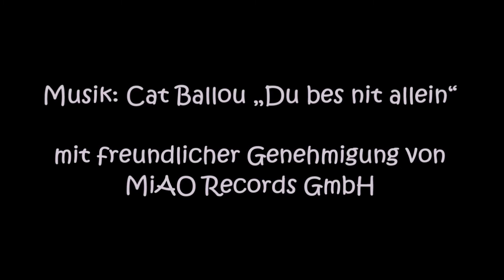🔄Wie gelingt eine nachhaltige Rückbeschulung❓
- Gravert, H./Krüger, D./Lemke, G. (1999): Fallbericht über eine geglückte Kooperation der Lehrkräfte einer Schule für Kranke und einer Regelschule. In: Harter-Meyer, R./Schulte-Markwort, M./Riedesser, P. (Hrsg.): Hilfen für psychisch kranke Kinder und Jugendliche. Perspektiven einer Kooperation von Pädagogik und Kinder- und Jugendpsychiatrie, Hamburg: LIT.

- Beschluss der Kultusministerkonferenz vom 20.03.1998 - Empfehlungen zum Förderschwerpunkt Unterricht kranker Schülerinnen und Schüler

- Harter-Meyer, R. (Hrsg.) (2000): „Wer hier nur Wissen vermitteln will geht baden“. Unterricht an Schulen für Kranke in der Kinder- und Jugendpsychiatrie. Hamburg: LIT.

- Kroll, T. (2000): Soziale und schulische Integration von krebskranken Kindern und Jugendlichen. Berlin: dissertation.de.

- Verordnung über die sonderpädagogische Förderung, den Hausunterricht und die Schule für Kranke (Ausbildungsordnung sonderpädagogische Förderung - AO-SF)

- Landwehr, S. J. (2008): (Re-)Integration chronisch kranker Kinder und Jugendlicher in Schulen. URL (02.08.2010).

- Bundeszentrale für gesundheitliche Aufklärung (Hrsg.) (2001): Chronische Erkrankungen als Problem und Thema in Schule und Unterricht. Handreichung für Lehrerinnen und Lehrer der Klassen 1–10. Köln.

- Klinkhammer, G. (2015): Schule für Kranke: Mehr als Wissensvermittlung. In: Deutsches Ärzteblatt, Jahrgang 112, Heft 26, 2015

- Landesinstitut für Schule und Medien Berlin-Brandenburg (2010): Unterrichtsentwicklung - Schülerinnen und Schüler mit chronischen Erkrankungen. Berlin: Oktoberdruck.

Wir bemühen uns, immer die aktuellste Version der Gesetze und Beschlüsse einzubeziehen. Alle verwendeten Fotos, Grafiken und sonstige Bilder wurden als lizenzfreies Bildmaterial gefunden. Sollte dir auffallen, dass ein Inhalt oder ein Bild nicht mehr aktuell oder doch nicht lizenzfrei ist, melde dich bitte umgehend, damit wir uns um die Klärung der Rechte kümmern können. Musik: Cat Ballou „Du bes nit allein“ mit freundlicher Genehmigung von MiAO Records GmbH